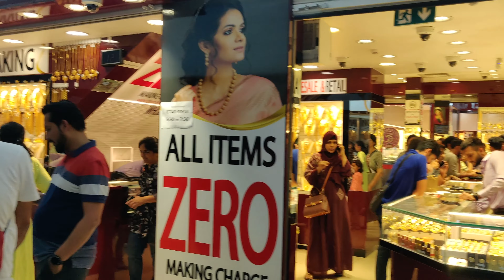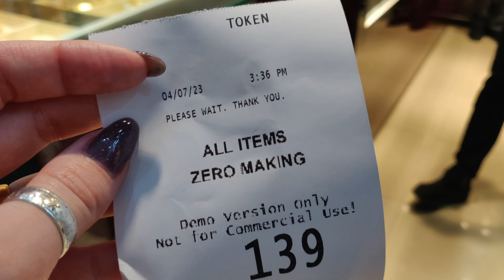Золотой базар в Дубае/ Цены на золото в Дубае/ Где купить золото без наценки! GOLD SOUK ZERO CHARGE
В Дубае очень много золота. Живя здесь невозможно не купить хоть что-то, а после одной двух покупок уже тяжело остановиться) Мы нашли магазин, где нет наценки за работу, в стоимость изделия входит только цена за грамм и налог 5% государству! И все! Качество, возможно, не идеальное, но найти что-то красивое всегда можно)